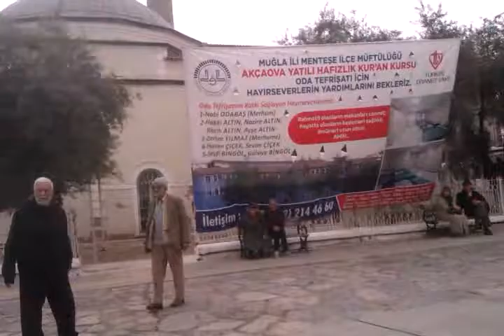Muğla'dan emekli öğretmen Naime Aydaş eşi Maden Müh. Selim Aydaş ruhuna fatiha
27 / 03 / 2018 - Muğla - Kurşunlu cami İKİNDİ namazına müteakiben Muğla şehir eski mezarlığında toprağa verilmiştir
Emekli öğretmen Naime Aydaş eşi - Can - Onur Aydaş babası - Ünal Türer eniştesi - Maden Müh. Selim Aydaş hakkın rahmetine kavuşmuştur.